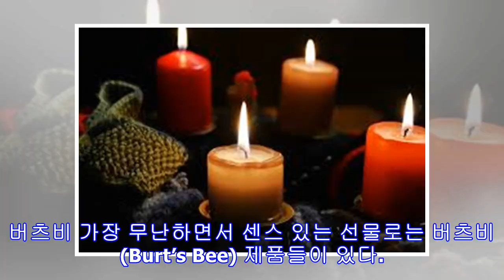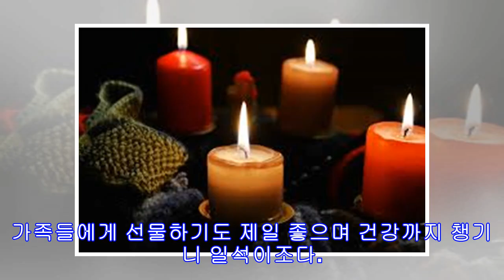미국에서 꼭 사가야 할 물건 ‘BEST 5’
미국 유학중 방학을 맞이해 한국에 나가게 된다면 항상 고민하는 것 중 하나가 선물이다. 친구들이나 부모님, 주변 사람들에게 무슨 선물을 줘야 할지 정말 고민이 많이 된다. 식상한 열쇠고리, 티셔츠 같은 경우에는 선물을 하기 눈치 보이고 요즘은 대 다수의 사람들이 미국으로 여행을 오기 때문이다. 버츠비 가장 무난하면서 센스 있는 선물로는 버츠비(Burt’s Bee) 제품들이 있다. 사람들이  많이 애용하는 립밤과 크림, 욕실 용품들이 다양하며 미국에서는 훨씬 가격이 싸다. 한국에서도 흔히 볼 수 있는 제품들이지만 가격이 조금 많이 나가기 때문에 미국에서 사 간다면 좋은 선물이 될 것이다. 또한 미국에 있는 큰 매장이라면 립밤, 핸드크림, 폼 클렌징 등등 같이 들어 있는 패키지도 쉽게 구할 수 있어서 선물하기 ...